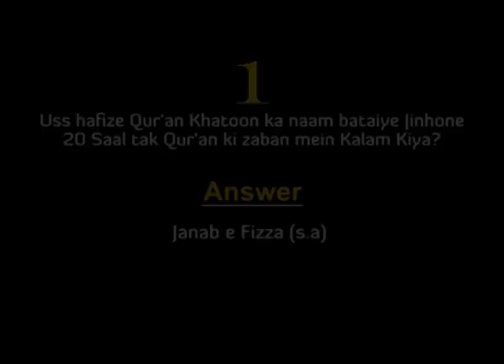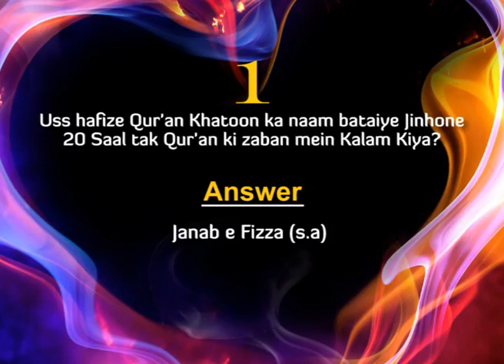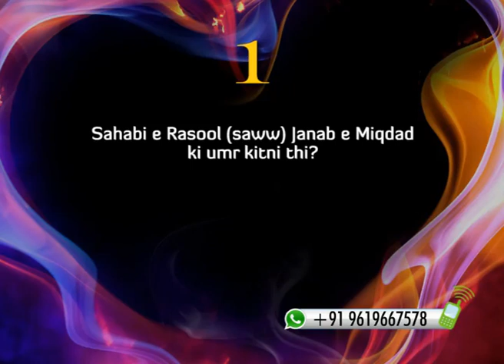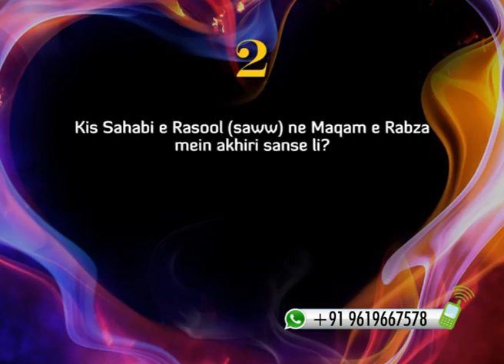Jeeto Magar Ilm Se Episode 133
Jeeto Magar Ilm Se Episode 133 by: Sister Sayed Shabeeh Zehra.